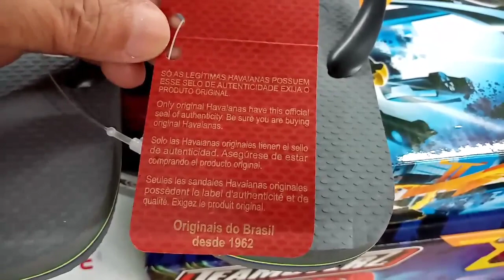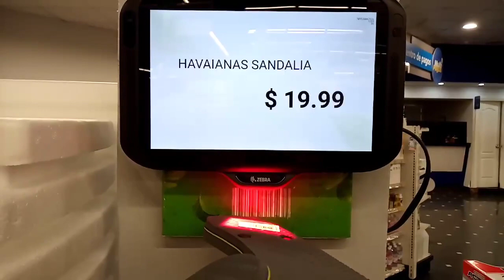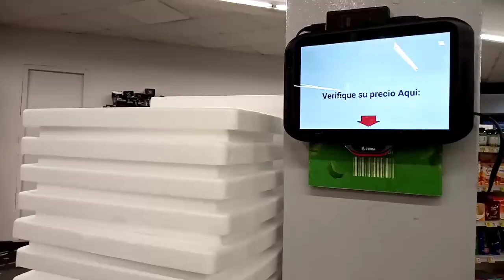"havaianas" 在巴拿馬有出售 (1) !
(中文)
Rey 超市, Via España - El Cangrejo 區域.
2024年01月09日星期二 - 下午 05時32分
播放日期 = 2024年01月10日星期三 - 巴拿馬城市 / 巴拿馬.
(Français)
"havaianas" en vente au PANAMA (1) !
Supermarché Rey. Via España - Quartier El Cangrejo.
Mardi 09 Janvier 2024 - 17h32.
Date de diffusion = Mercredi 10 Janvier 2024 - Ville de Panama / PANAMA.
(English)
"havaianas" on sale in PANAMA (1) !
Rey Supermarket. Via España - El Cangrejo District.
Tuesday 09 January 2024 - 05:32 p.m.
Broadcast date = Wednesday 10 January 2024 - Panama City / PANAMA.
(Española)
¡ "havaianas" a la venta en PANAMÁ (1) !
Supermercado Rey. Vía España - Distrito El Cangrejo.
Martes 09 Enero 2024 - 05:32 p.m.
Fecha de emisión = Miércoles 10 Enero 2024 - Ciudad de Panamá / PANAMÁ.
(Chữ Việt)
"havaianas" có bán ở PANAMA (1) !
Siêu Tị Rey. Vía España - Quận El Cangrejo.
Thứ Ba Ngày 09 Tháng 01 Năm 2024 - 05g32p Chiều
Ngày phát sóng = Thứ Tư Ngày 10 Tháng 01 Năm 2024 - Thành Phố Panama / PANAMA.